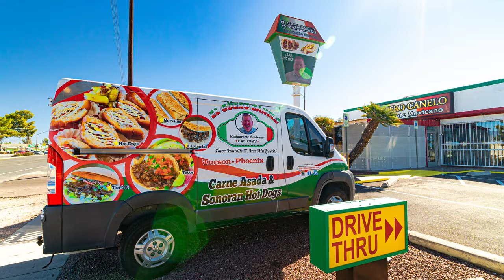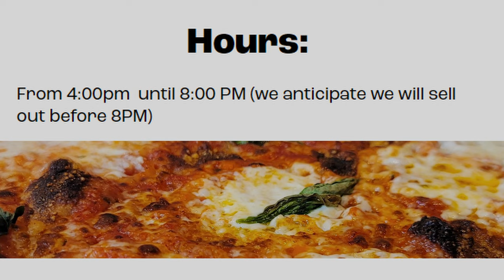MUST TRY Bailey's Artisan Pizza In Tucson Arizona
Baileys Artisan Pizza Company, a mobile concession trailer spanning 24 feet, is dedicated to delighting taste buds in Tucson, Arizona, with its scrumptious offerings of artisan pizza, gyros, and salads. Founded by Alex, a Tucson native, in April 2023, this business reflects his fervor for delivering fresh and top-notch culinary experiences to the local community.

🏡 Ready to find your dream home in Tucson, Arizona? Let seasoned real estate pro Kimberly Mihalka be your guide! Whether you're buying, selling, or investing, Kimberly brings the expertise to make your real estate journey seamless.

🗝️ Unlock the doors to your dream home in Tucson! 🌵

Employing Broker:
Realty Executives Arizona Territory

CAMERA GEAR USED TO MAKE MY VIDEOS:

▻Go Pro-

▻Sony A7C-

▻Neewer Lights-

▻ Arizona Day Trips by Theme (Day Trip Series):